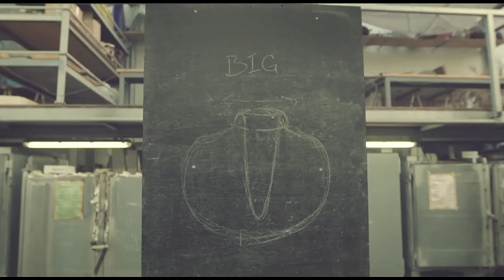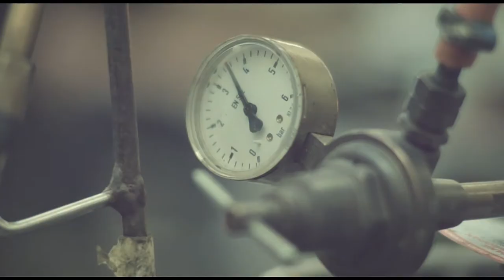BiG | Jeremy Wintrebert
Standard Films
present

Jeremy Wintrebert
BiG

A film directed by Jérôme de Gerlache
Image by Pascal Boudet & Jérôme de Gerlache
Colorgrading Romain Julien
Original music composed by CYESM
Mixed at the Head-sign Studio

Glass Artists
Jeremy Wintrebert
John "Jono" lukas jr
Antoine "Ghost Dog" Brodin
Minako "Miniko" Nagamachi
Geert Boullée